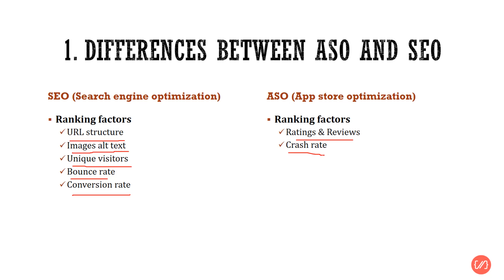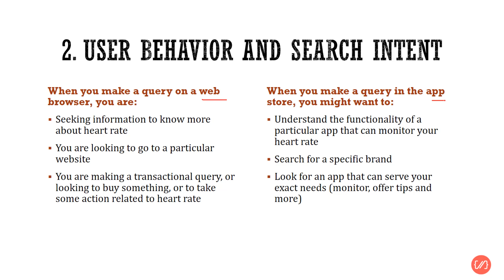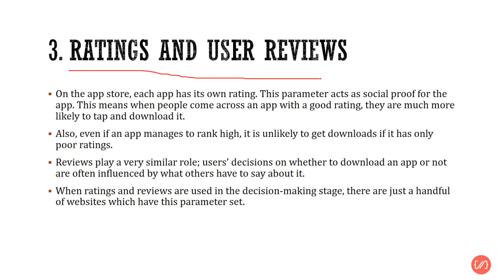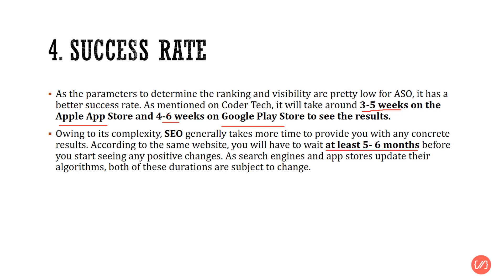What Is The Differences Between ASO and SEO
In this video, you learn about the difference between SEO and ASO.